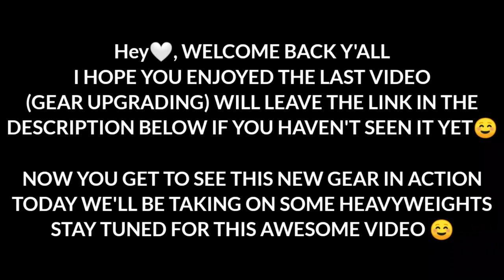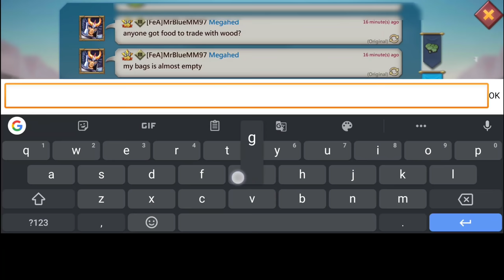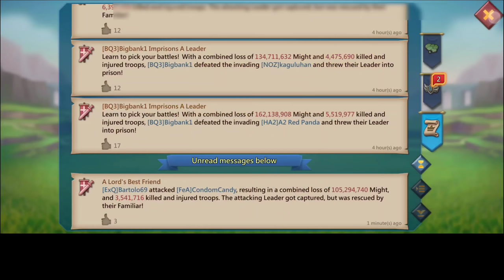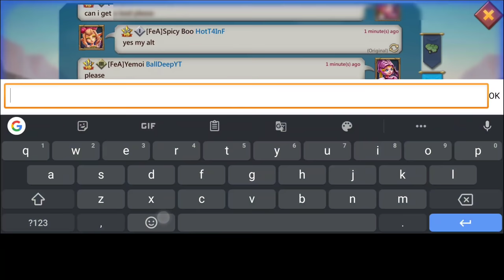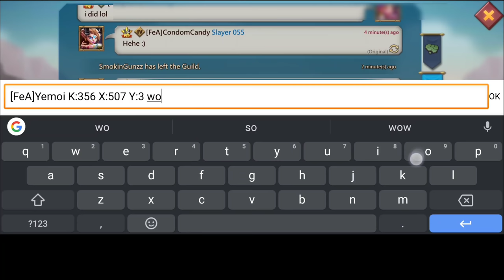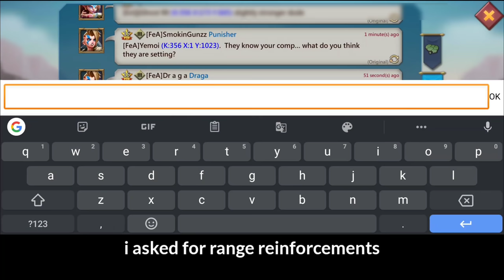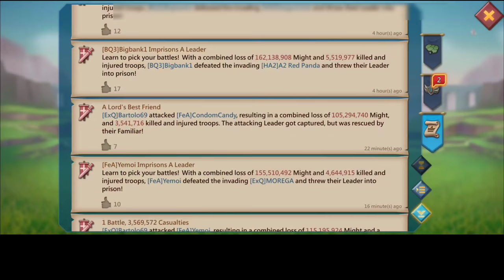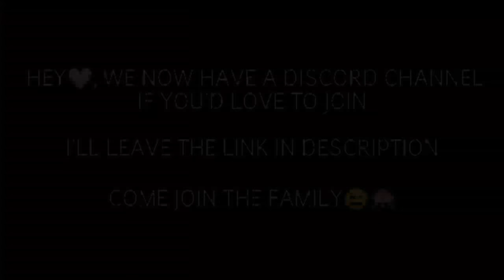CAUGHT IN FURY! - 2BILLION MIGHT 11K TITAN VS MYTHIC TITAN REINFTRAP! - Lords Mobile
MYTHIC CHAMPS TRY TO BURN MY REINFTRAP IN FURY. WILL I SURVIVE? CLICK THAT LINK TO FIND OUT